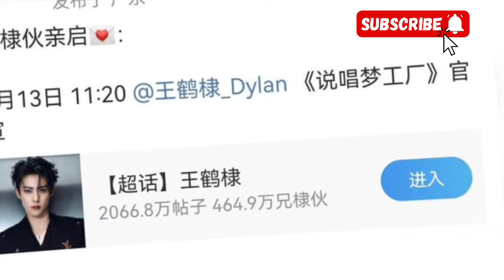Shen yue confirms Dylan Wang will join the RapStar Dream Maker variety show.